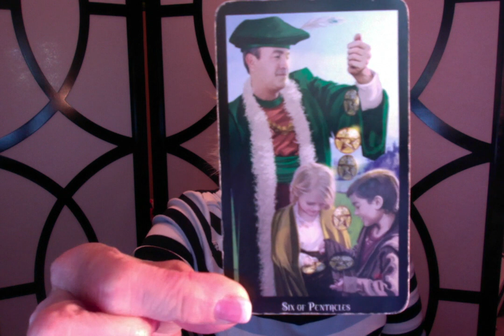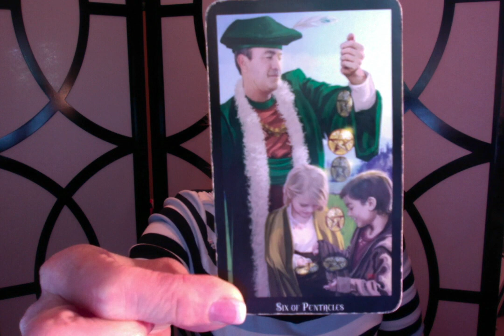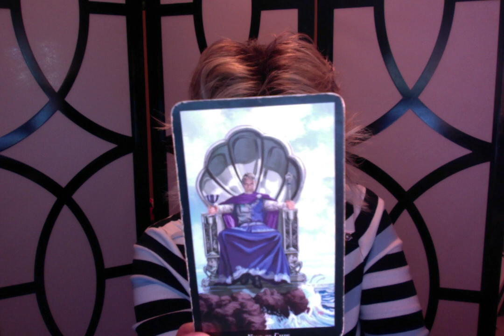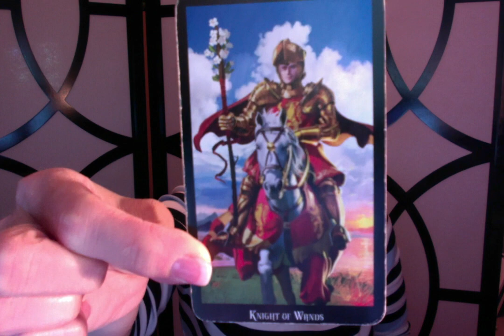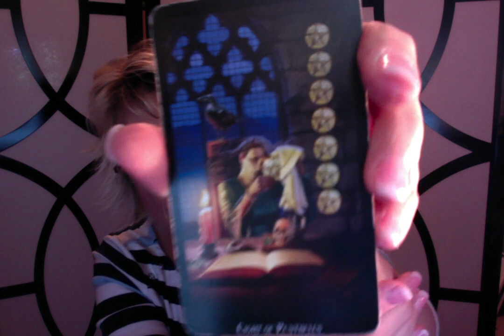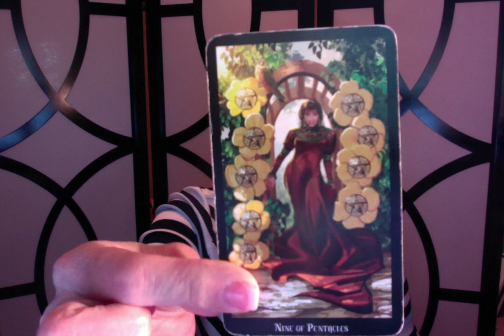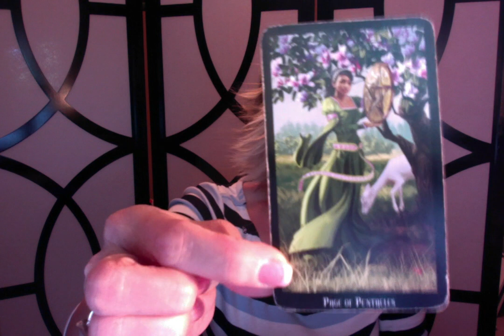Jennie (Blackpink) ~ Energy Reading